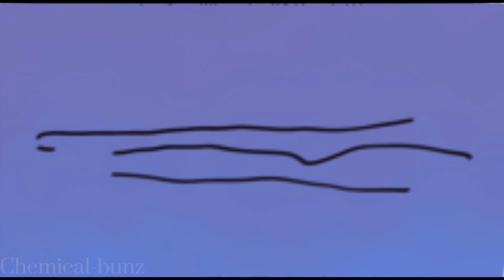Atlantis | The Hopeless Void Animatic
JadeSpade you will always be famous 2 me.
It’s 2015 nostalgia hours, boys!